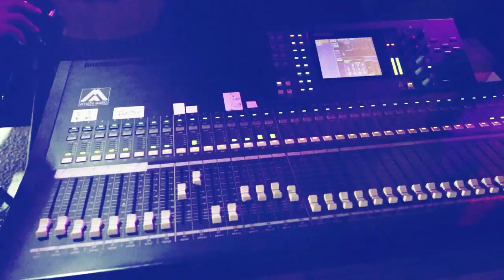يا حمام الدوح اجمل احساس الفنان عدي فرسان 2021